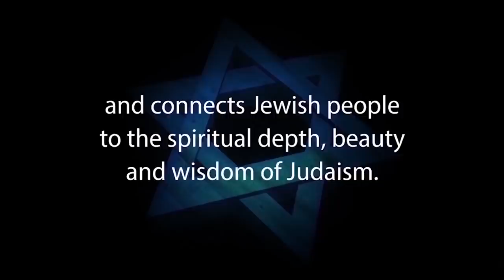WHAT HAPPENS IN THE WORLD TO COME? – Olam Haba (heaven & afterlife) – Rabbi Alex Hecht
WHAT HAPPENS IN THE WORLD TO COME? – Olam Haba is presented by Rabbi Alex Hecht of Beis Midrash Zichron Dov of Toronto.

For notes to "What Happens in the World to Come (Olam Haba)? please click this

NOTE: "Vayikra" is the Hebrew for Leviticus.

Also see WHAT HAPPENS NEXT? Judaism on Death and the Afterlife with Rabbi Michael Skobac –

1. Hebrew-Christian missionaries convert thousands of Jews worldwide every year
2. Destructive cults cause many Jews to abandon family, friends and careers
3. Eastern religions, Buddhism and Hinduism are spiritual choices for many Jews
4. Apathy and ignorance leave many Jews unaware, unaffiliated and assimilated
5. Intermarriage is exploding with a 75% rate in some North American cities
6. Anti-Israel BDS on campus inhibits Jewish students from standing up for Israel and Judaism